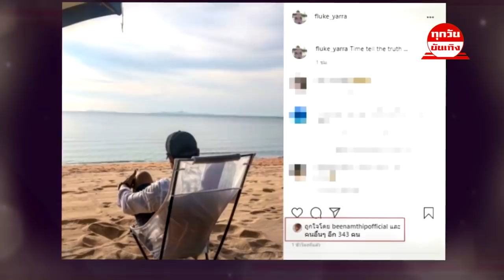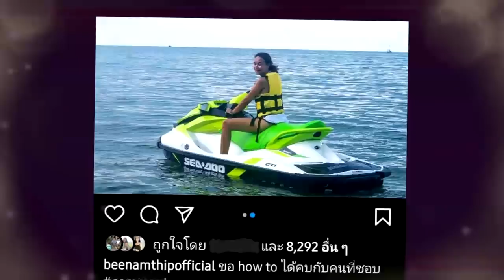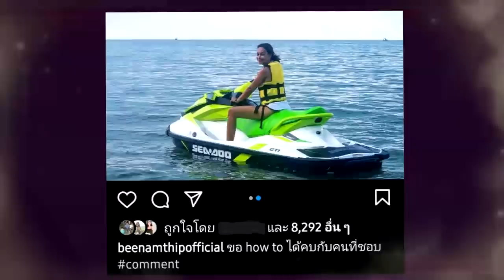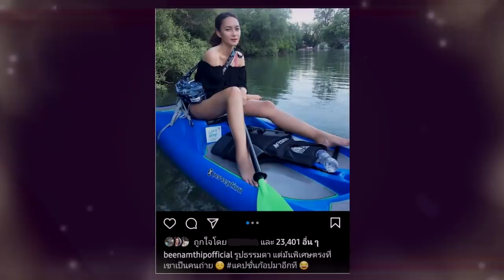ผมขอรับผิดเองทุกอย่าง !! "ฟลุค ชลัคร" ประกาศชัดเรื่อง "บี น้ำทิพย์" หลังถูกโยงแย่งสามี !!!